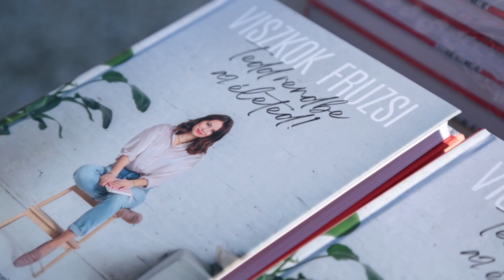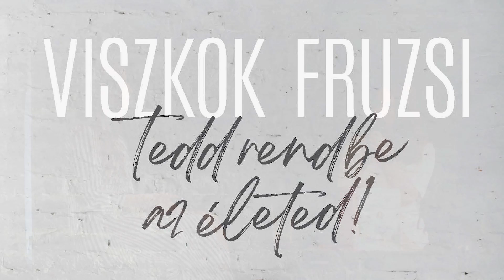Viszkok Fruzsi: Tedd rendbe az életed könyvbemutató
Viszkok Fruzsi új könyvében hasznos tanácsokkal, személyes történetekkel és bevált tippekkel segít céljaid elérésében, a felesleges stressztől megszabadulva pedig azt az életet élheted, amire mindig is vágytál.
A könyvbemutatón az írásról, a tudatosságról és a harmóniáról Szabados Ági kérdezte.